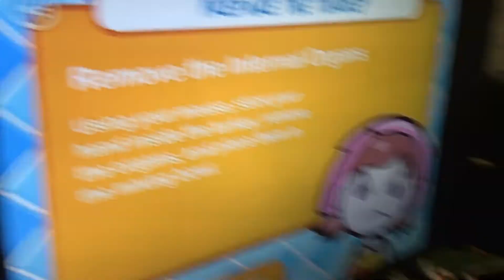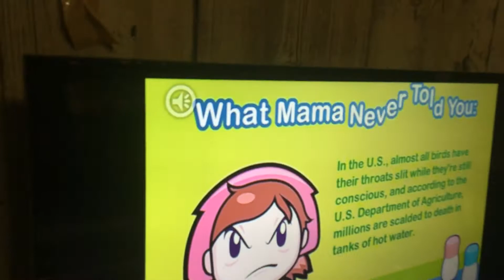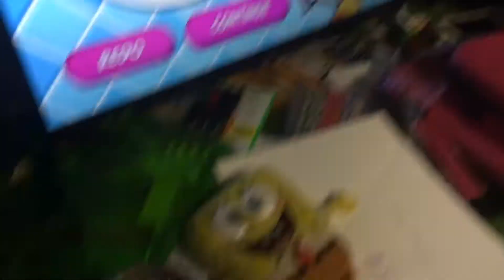Sbg4 react: toad watches cooking mama turkey Horror game